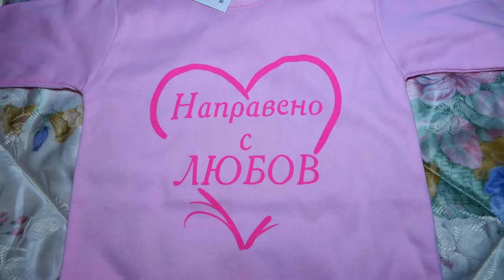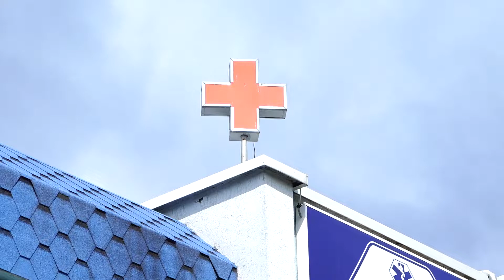Исписването на Принцеса Мирела 2021г.